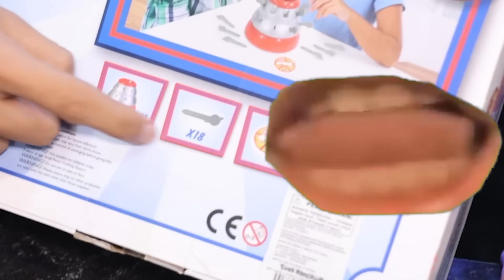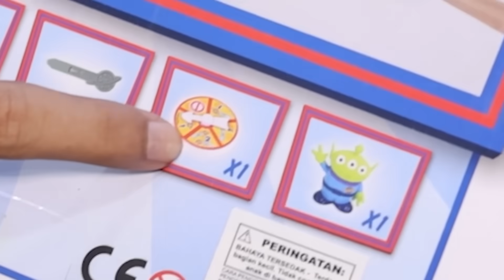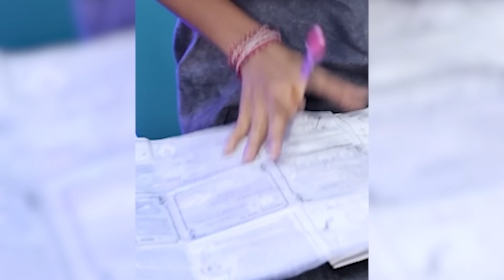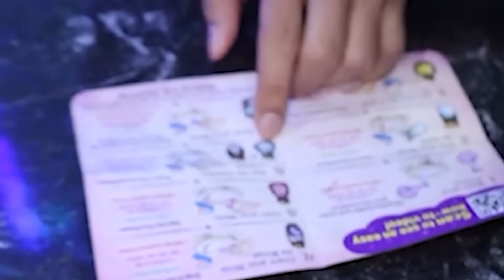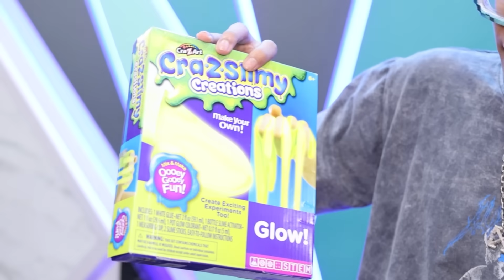MERINDING!!! MINIATUR SUMUR HANTU ANGKER PENGINGAT MATI UNIK BERFAEDAH!!! BANYAK PENAMPAKAN JELAS!!!